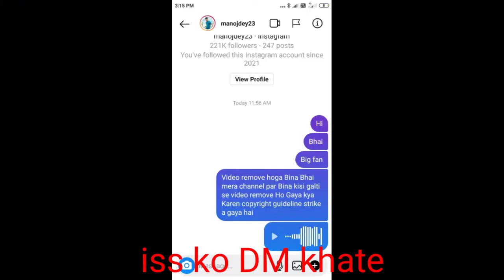DM kare Instagram par DM Kaise kare Instagram par kisi Ko dm kaise kare kisi ko Instagram par 2021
instagram reels
instagram videos
today instagram
instagram followers
instagram growth 2021
instagram me dm kaise kare
instagram me direct message kaise kare
instagram par dm kaise karte hain
instagram dm kaise karte hain
dm kaise kare instagram
dm kaise kare instagram me
instagram par dm kaise kare
instagram par direct message kaise kare
instagram me dm kaise karte hai
instagram dm kaise kare
instagram per dm kaise kare
instagram me kisi ko dm kaise kare
instagram par message kaise chupaye
instagram par ladki kaise pataye